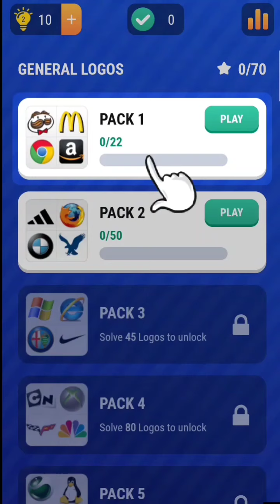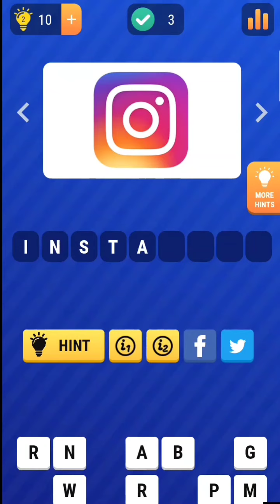GUESS THE LOGO QUIZ ll LOGO GAMEPLAY II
*The Original Copyright(s) is (are) Solely owned by the Companies/Original - Artist(s) /record-lebel(s).